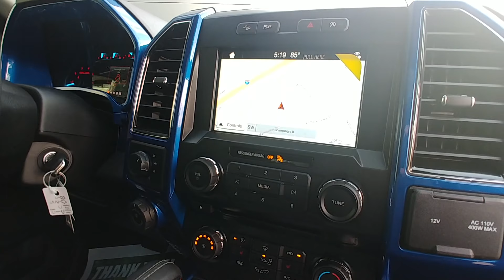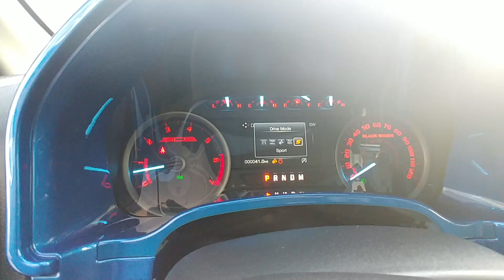Champaign Ford City Performance 2018 SCA BLACK WIDOW F150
SCA Black Widow!  Champaign Ford City